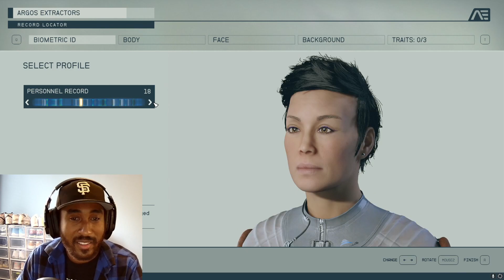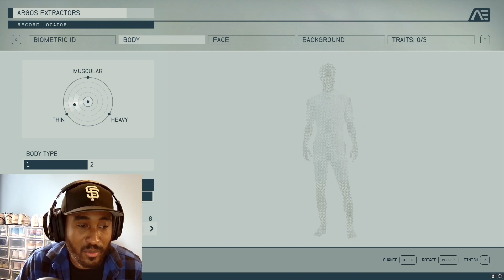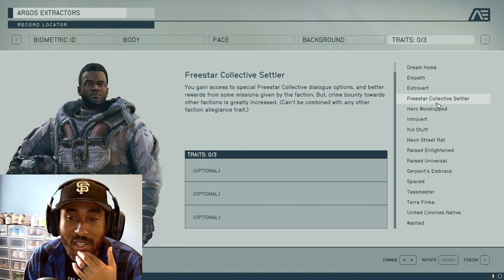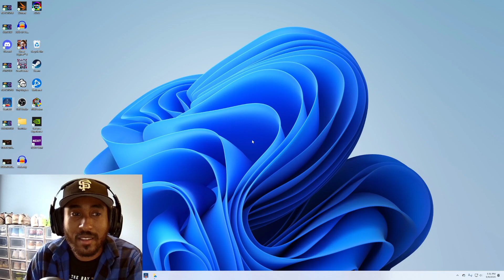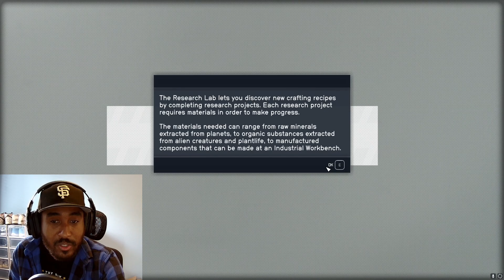My Space Bandit Journey Begins! (Starfield)